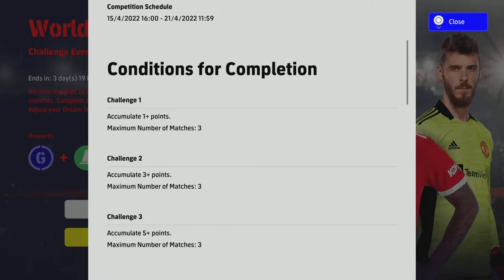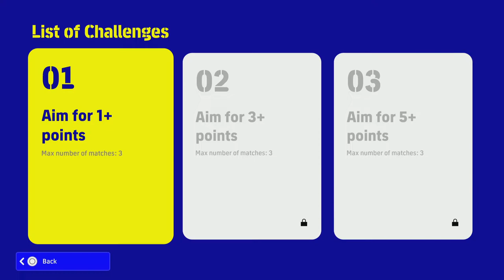PEF 22 (eFootball 2022) first online game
With Jazzhands